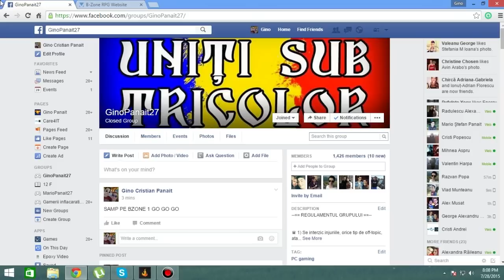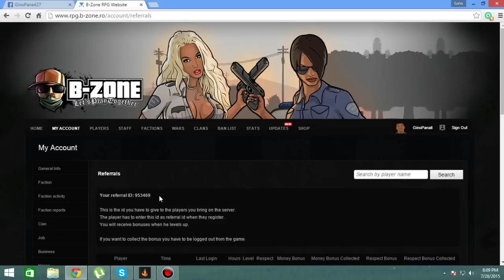SAMP #77 - Camionagii nebuni din America (Codul se afla in descriere)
► Pentru a fi la curent cu tot ce postez nu uita să te abonezi.
► Ți-a plăcut acest videoclip ? Spune-ți părerea în secțiunea de comentarii.
▼ Pentru mai multe informații și link-uri utile verifică descrierea.

► Link-uri utile chiar aici !

► Configuratia calculatorului meu este chiar aici !
•CPU: AMD FX-6300 (at 3.5 Ghz)
•Motherboard: Gigabyte 970A-DS3
•GPU: AMD Radeon R7 250X OC 2GB GDDR5 (Sapphire Vapor-X)
•RAM: KingSton HyperX BEAST (2 x 4GB)
•PSU: Corsair CX430
•Mouse: Asus GX900 + Mousepad Natec M11
•Keyboard: A4TECH X7 G800V
•Racing Wheel: Logitech Driving Force GT
•Headset: Thermaltake Tt eSPORTS Shock Spin
•Microphone: Thermaltake Tt eSPORTS Chao Echo
•OS: Windows 8.1 Pro 64